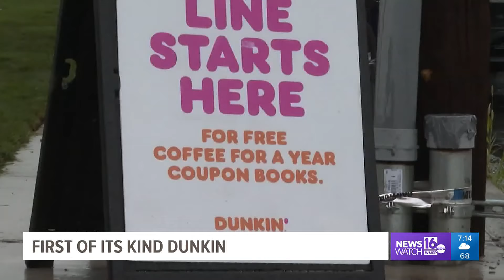First of its kind Dunkin opens in Lackawanna County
The new next-generation drive-thru only Dunkin opened along South Washington Avenue in Scranton.